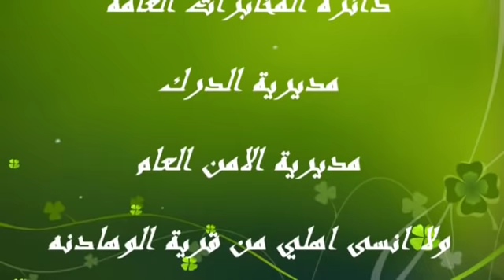سهره عجلونيه من حفل زفاف الرائد هلال كمال البدر ج/٢ مع الفنان خالد شويات و جرافيك للانتاج و التوزيع